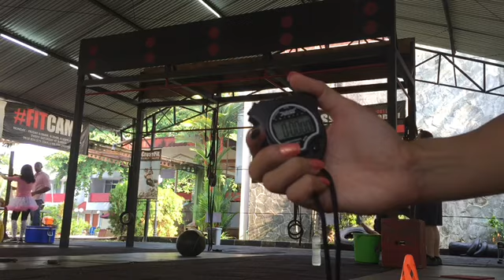BR Qualifiers 2 Elpapanecho